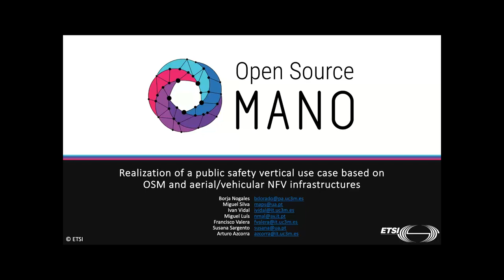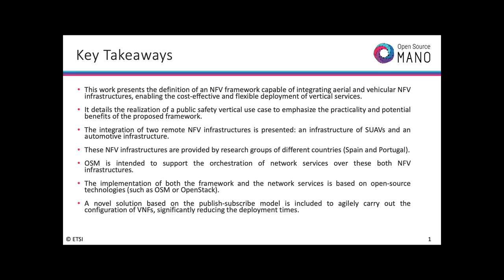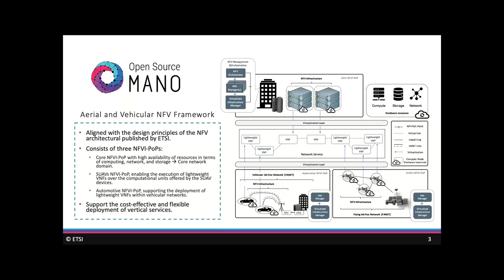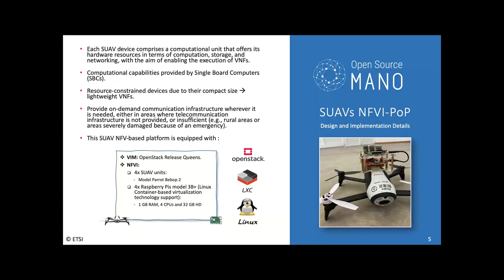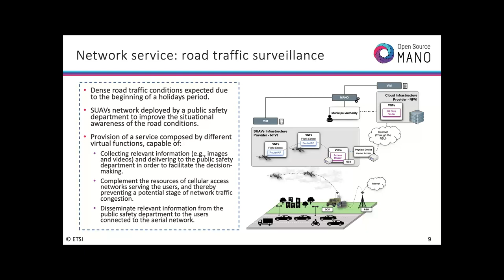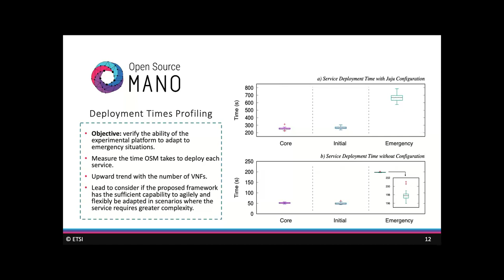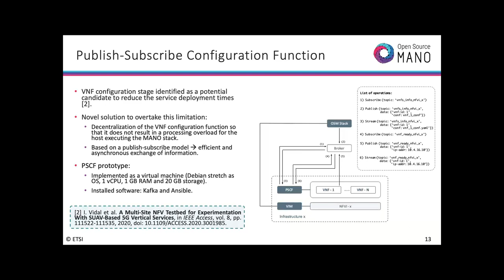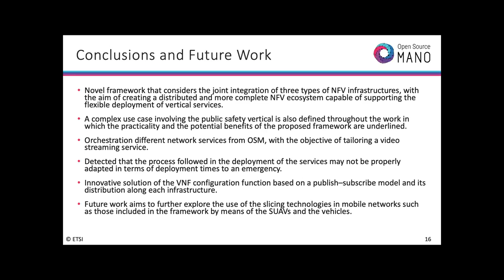OSM-MR#10 ED3 UC3M & ITAv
Realization of a public safety vertical use case based on OSM and aerial/vehicular NFV infrastructures by Borja Nogales, PhD Student at Universidad Carlos III de Madrid and Miguel Silva, Researcher at Instituto de Telecomunicações Aveiro